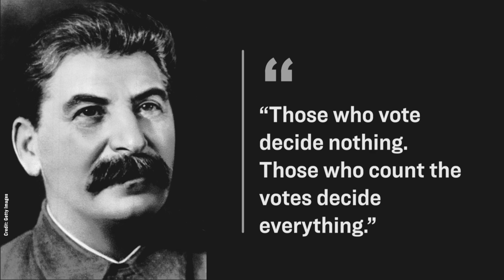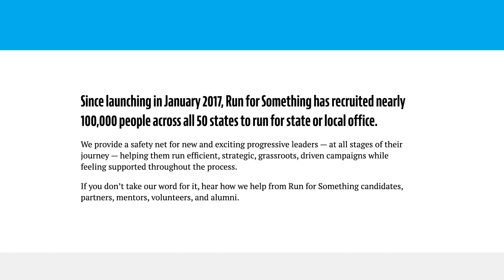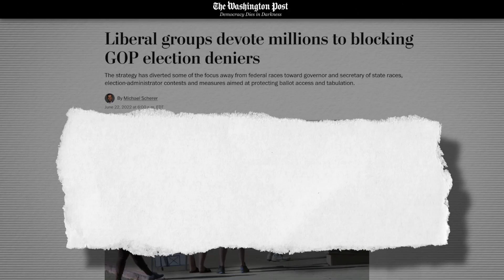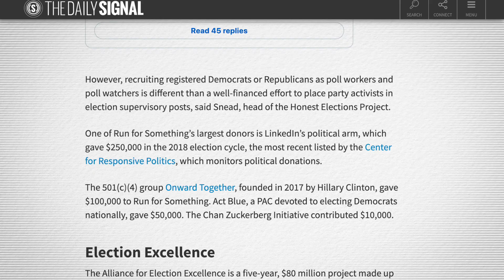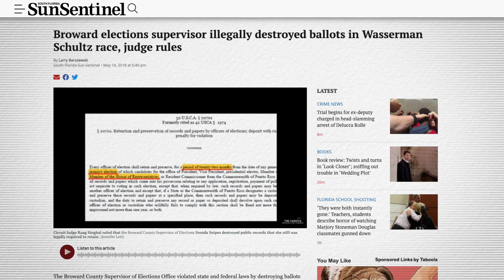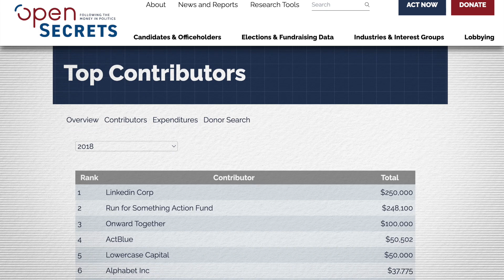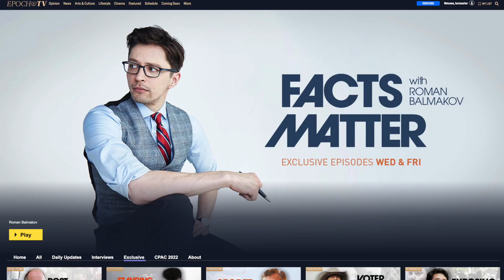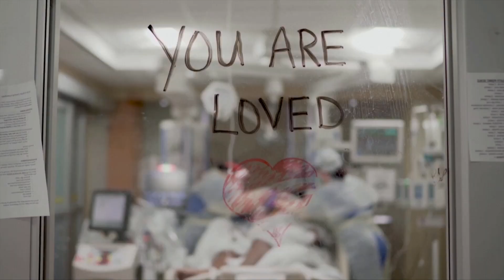New $80M Democrat Program to Install THOUSANDS of Local Election Clerks